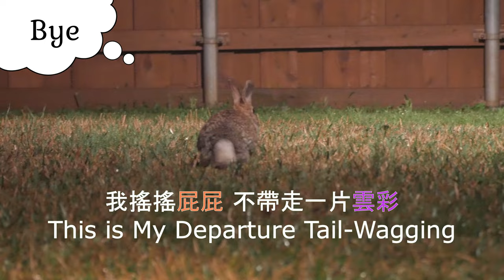ASMR Wild bunny eating a big grape around hungry rabbits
A wild rabbit named Madame Bunny ran as fast as she could to be hand-fed a big juicy grape. While this cottontail was eating and gorging on the yummy treat, she had to keep an eye on two hungry, jealous bunnies around her.
Main character: wild bunny Madame Bunny, wild baby bunny Chip, wild junior bunny (wild baby rabbit; wild baby cottontail; wild juvenile rabbit)

Filming equipment used by this channel:
Neewer Spotlight
BIGSUN Spotlight

野兔邦妮看到大顆葡萄，就立馬跑來給人類餵食。大口嚼著吃著多汁葡萄的同時，還得用餘光注意身邊兩隻嘴饞野兔覬覦的眼神。
品種：棉尾兔　主角：野兔邦妮、野兔寶寶奇普、小野兔
拍攝日 10222020

頻道拍攝使用的設備：
輔佐燈光 Neewer Spotlight
手電筒 BIGSUN Spotlight